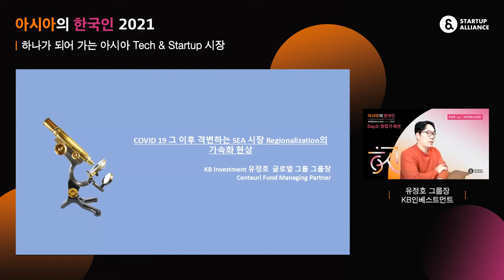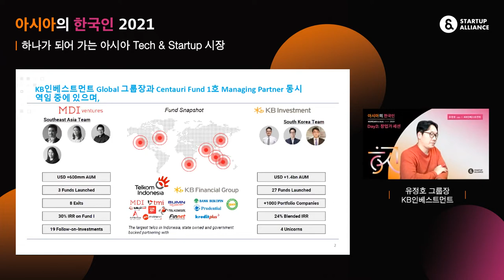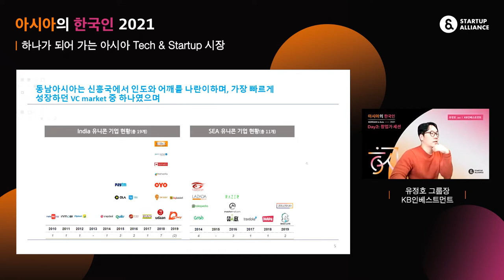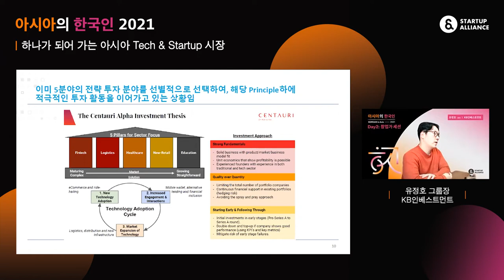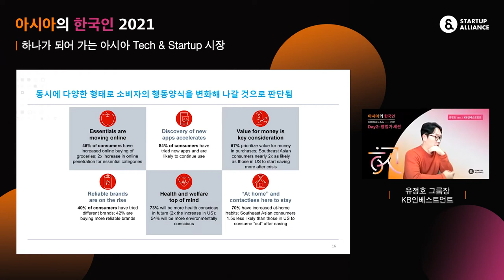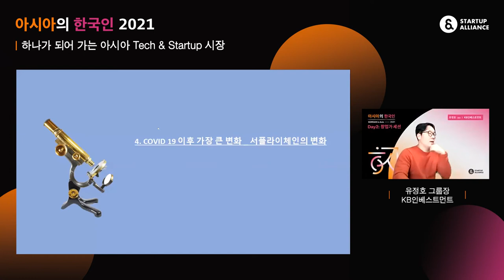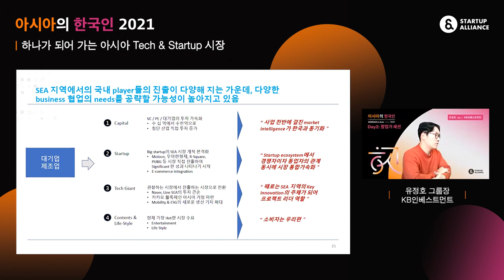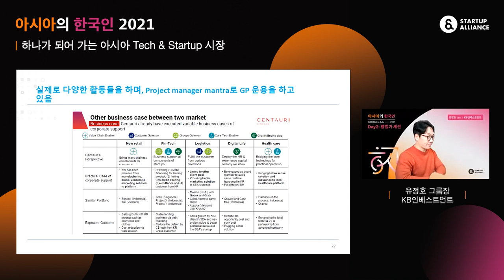[아시아의 한국인 2021] 하나가 되어 가는 아시아 Tech & Startup 시장 (KB인베스트먼트 유정호 그룹장)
창업가 세션의 첫 발표는 KB인베스트먼트 유정호 그룹장이 열어주셨습니다. 아시아의 시장의 정세와 투자 현황은 어떤지, 영상으로 함께 만나보시죠!